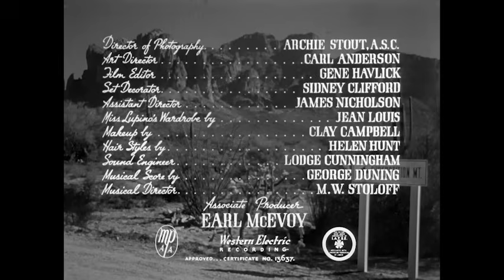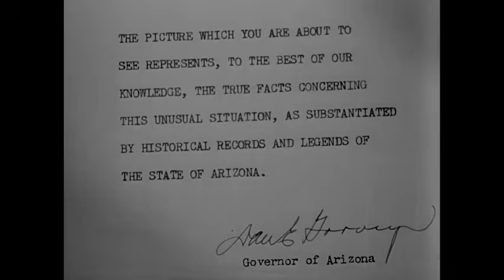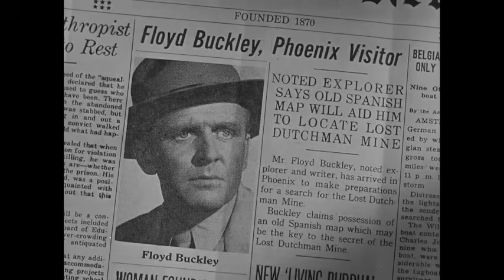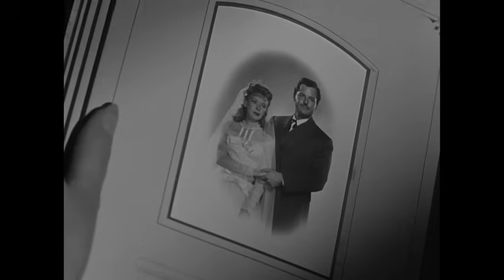Lust for Gold | Full Movie | Wild Westerns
A young man searches for a fabled gold mine worth tens of millions of dollars. Much of the film is told in flashback, examining the mine's original discovery by a greedy Dutch miner who goes to the most extreme lengths imaginable in order to keep its location hidden.